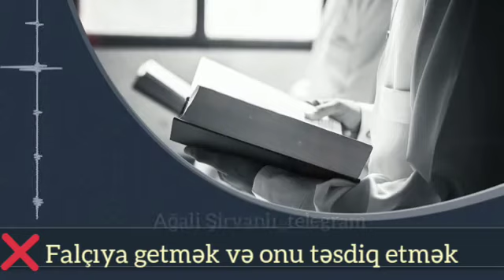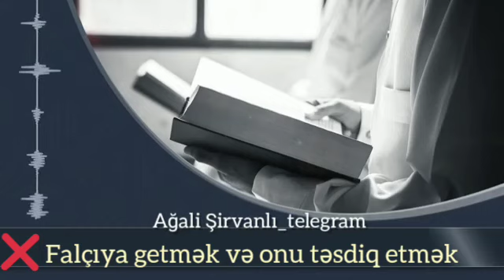Ağəli şirvanlı falçıya getmək və onu təsdiq etmək ?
AĞALİ ŞİRVANLI
Bu kanal Agali Şirvanlının rəhbərliyi altında fəaliyyət göstərir. Məqsəd dinin müxtəlif sahələrində biliyi artırmaq üçün nəzərdə tutulub. Eləcədə bu kanalda Azərbaycan tarixi barədə də suallar qoyulur.
Elmini sına və biliyini artır!